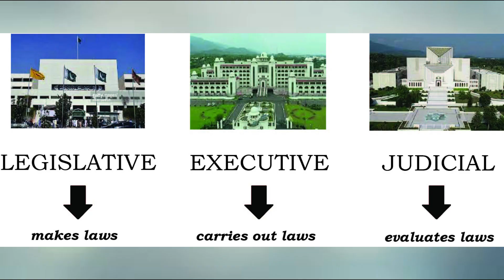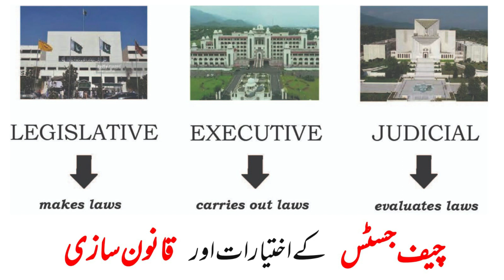Trichotomy of Power - Noshab A. Khan